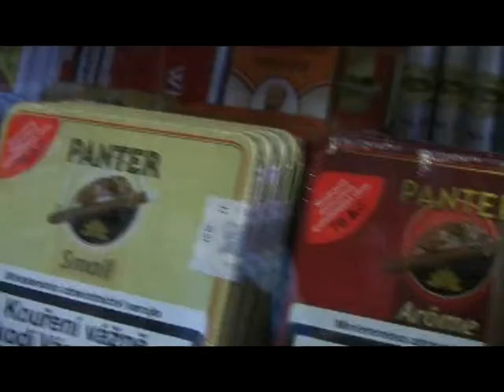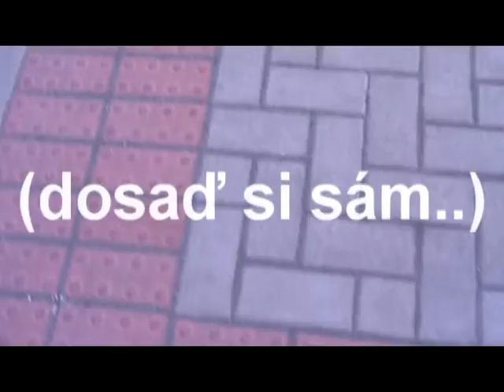Don´t mix ?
Z pohádek "Staré glády"